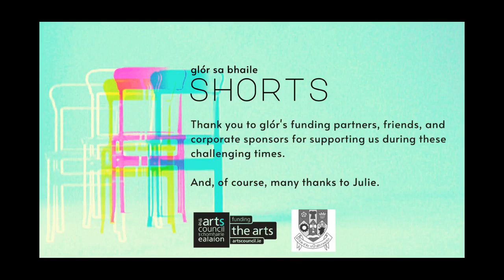glór sa Bhaile: SHORTS with Julie Tiernan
glór is delighted to continue its glór sa Bhaile series of premier performances in your own home. In glór sa Bhaile: SHORTS, we bring you  a series of ten minute performances live on Facebook and Instagram including a family one on Fridays at 6pm in addition to a premier on Thursdays at 9pm.

glór sa Bhaile: SHORTS will premiere performances on Facebook Live from some of Clare’s finest artists direct from their homes to yours including a Friday evening performance for our younger audiences. Featured artists include Nuala Kennedy; Aindrais de Staic; Claire Watts; Julie Tiernan; Eleanor Feely; Niall de Burca; Mick Flannery; Conal O’Gráda; Ceara Conway and The Speks, with further artists to be confirmed.

Thursday 4th June 9pm: Nuala Kennedy & Friday 5th June 6pm: Aindrais de Staic
Thursday 11th June 9pm: Claire Watts & Friday 12th June 6pm: Julie Tiernan
Thursday 18th June 9pm: Eleanor Feely & Friday 19th June 6pm: Niall de Burca
Thursday 25th June 9pm: Mick Flannery & Friday 26th June 6pm: Notá Stota with Conal O’Gráda, Des Dillon (puppets) & Benny McCarthy
Thursday 2nd July 9pm: Ceara Conway & Friday 3rd July 6pm: The Speks